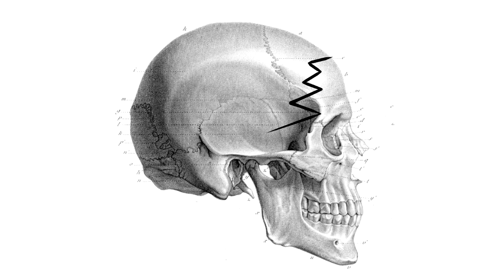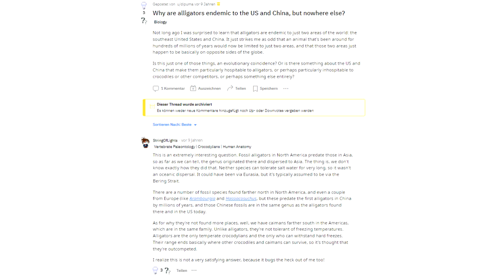Chinese Alligators are mindblowing